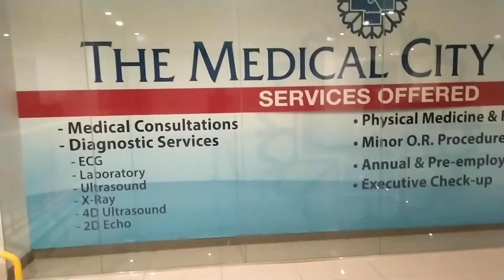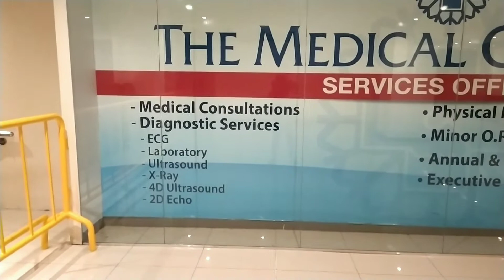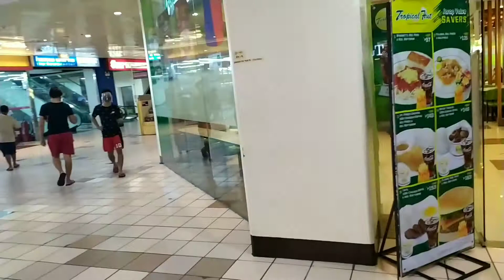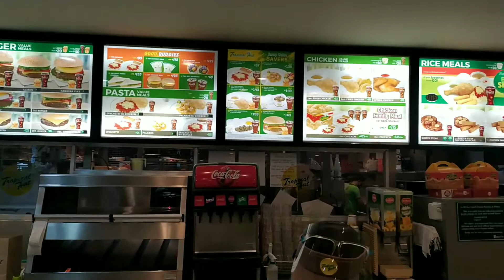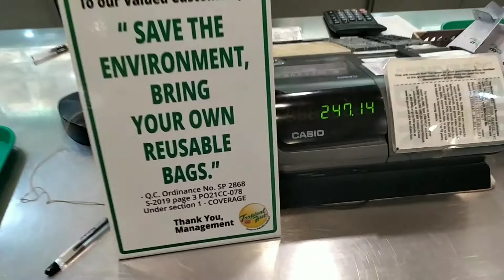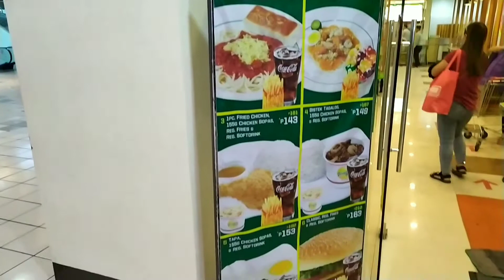Nag Medical check up, Nagutom at Kumain sa TROPICAL HUT / vlog #1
We go to - THE MEDICAL CITY CLINIC , along CommonWealth Ave. in QUEZON city for a medical check.

Nakaramdam ng gutom kaya kumain sa loob ng - THE TROPICAL HUT RESTAURANT, inside EverGotesco mall and then go home.